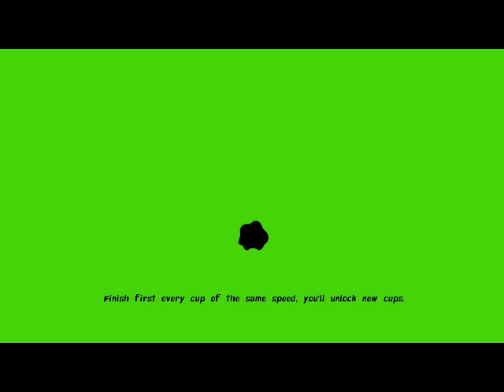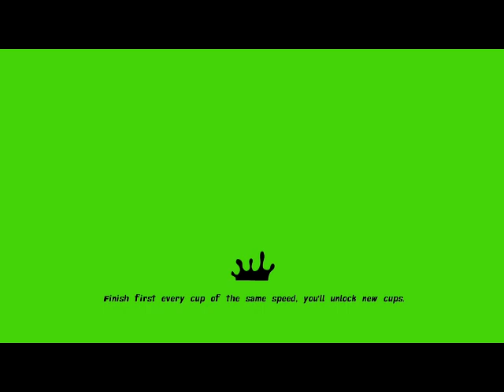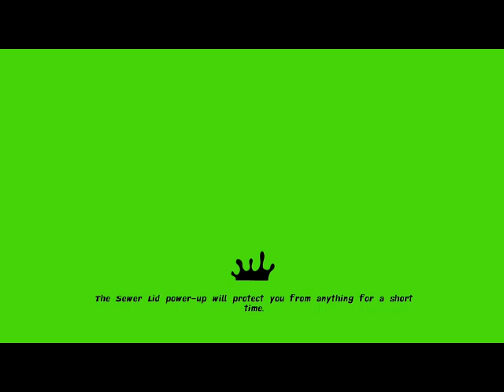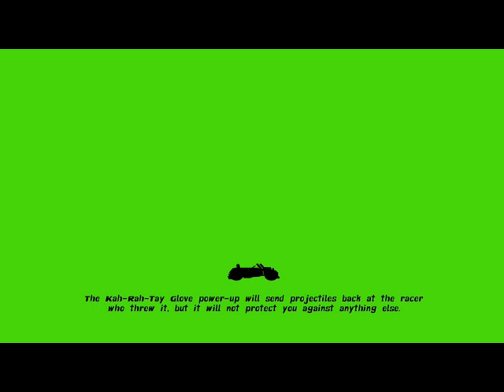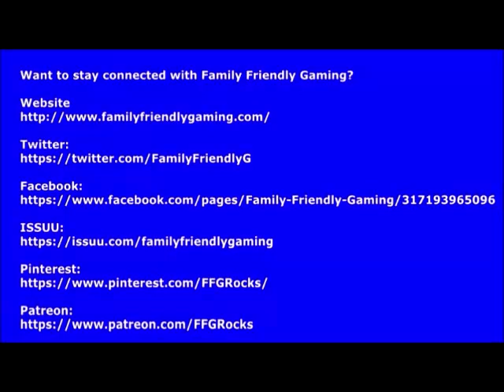Nickelodeon Kart Racers Beginner Kraang Cup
Family Friendly Gaming is pleased to share this game play video for Nickelodeon Kart Racers.